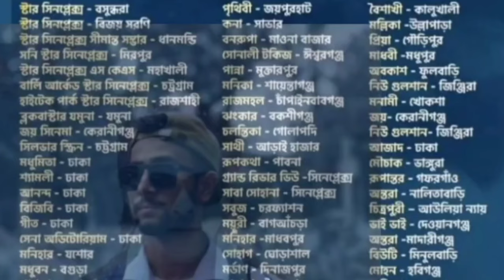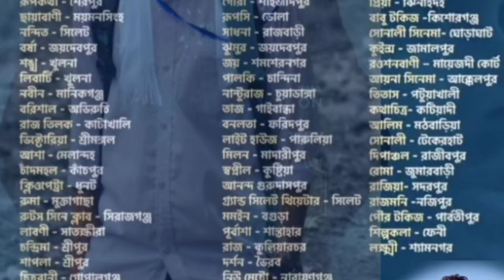Toofan is being released in some cinema halls. | তুফান সিনেমা | Shakib Khan | রায়হান রাফি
তুফান সিনেমা কোন কোন সিনেমা হলে মুক্তি দেওয়া হবে।

তুফান মুক্তির সব হল নিয়ে নিল।